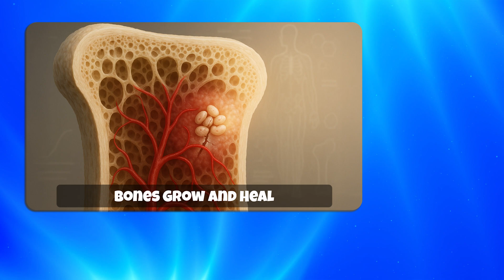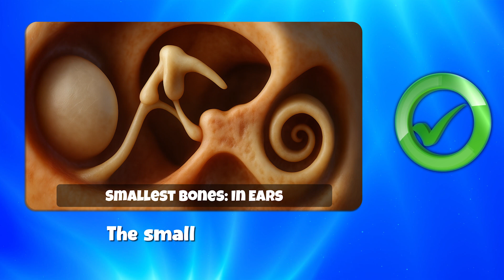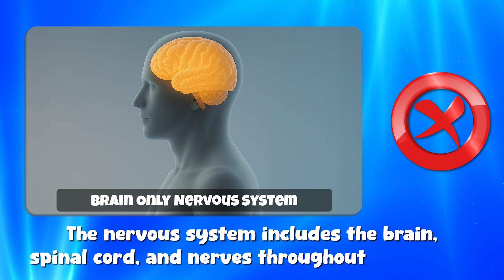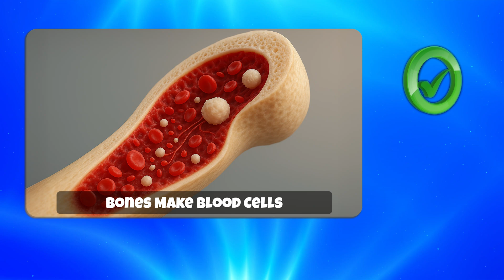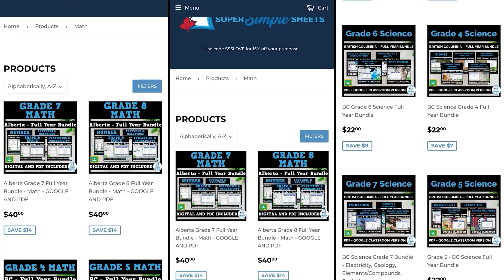Human Body Systems For Kids | True or False Game | Science Lesson For Students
True or False: Human Body Systems Quiz for Kids!

Are your students ready to flex their brainpower? In this True or False movement game, learners stand up for true and sit down for false as they test their knowledge of the human body’s systems! From bones and muscles to the brain and lungs, this fast-paced quiz covers key facts in a fun, active way. Perfect for classrooms, science units, and review days!

🧠 Covers circulatory, respiratory, nervous, digestive & muscular systems
💪 Combines science + movement
🏫 Great for Grades 3–6 and homeschool lessons